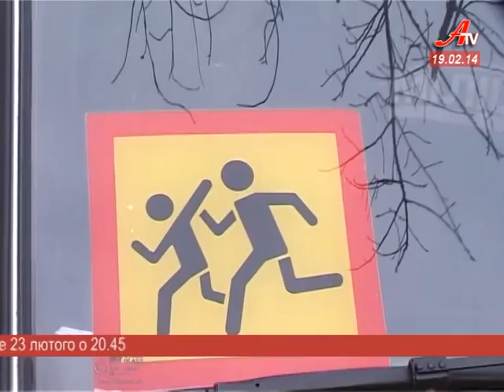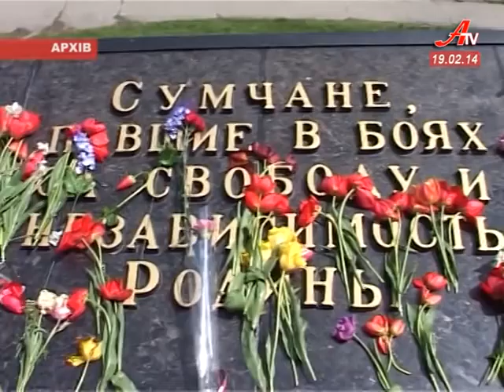''Об'єктив''. Випуск новин за 19 02 2014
- Силове протистояння міліції і протестувальників. У Сумах взяли в облогу міськвідділ УМВС та розгромили офіс «Партії регіонів».
 - У Сумському районі затримали чоловіка, який займався крадіжками з дачних будинків.
 - На Сумщині ремонтують будинки  учасників партизанського руху.